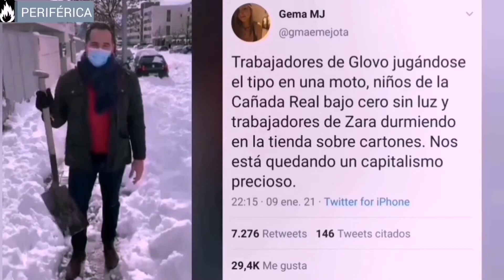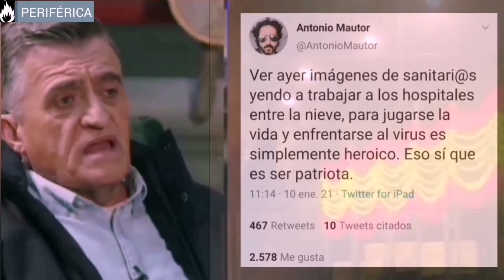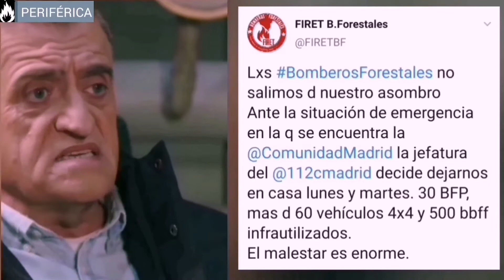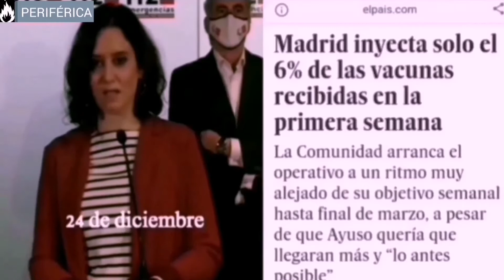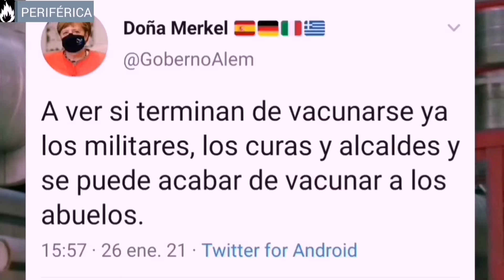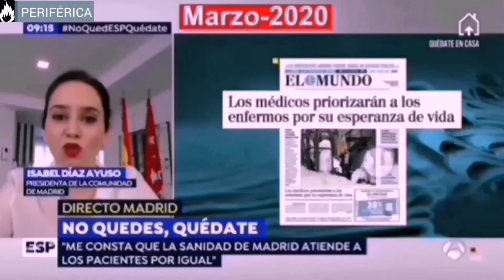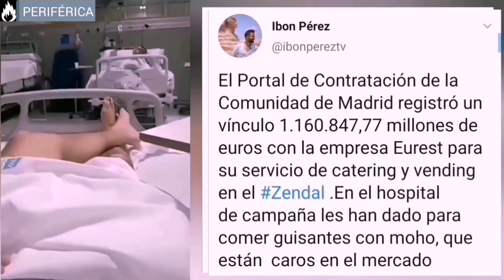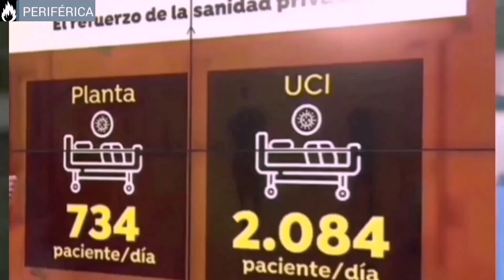informePERIFERiA I FILOMENA Y ZENDAL MADRID NEOLIBERAL